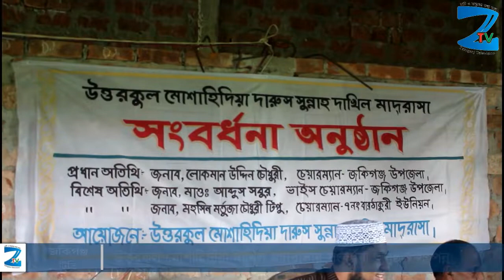উত্তরকূল মোশাহিদীয়া দাখিল মাদ্রাসায় সংবর্ধনা অনুষ্ঠান সম্পন্ন - জকিগঞ্জ টিভি